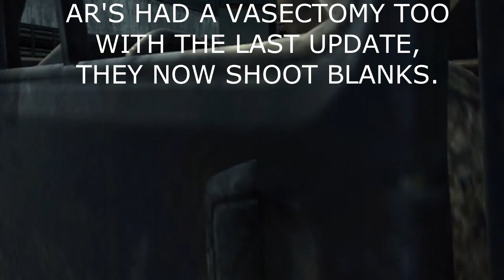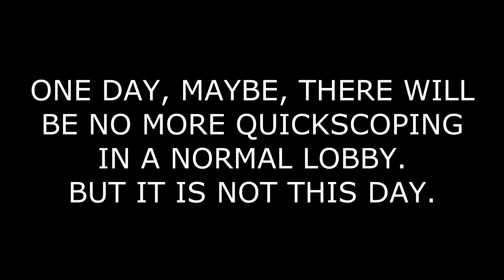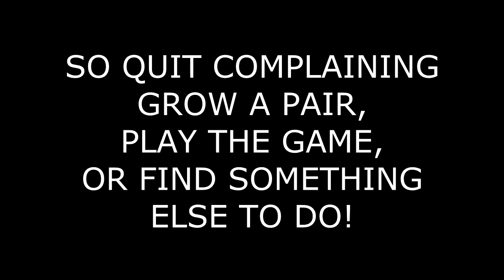WHAT THE F*&^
stay till the end please...